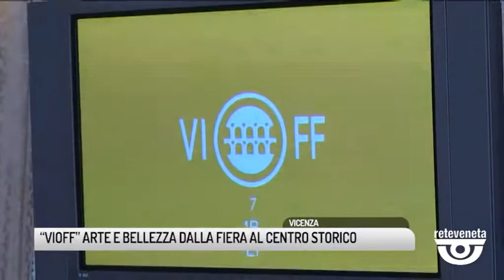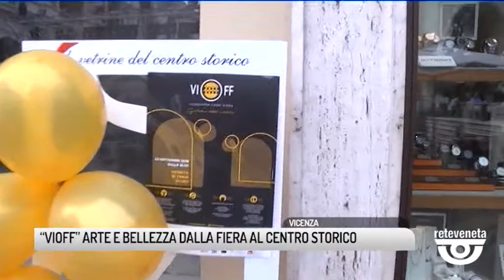TG VICENZA (03/09/2019) - “VIOFF” ARTE E BELLEZZA DALLA FIERA AL CENTRO STORICO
TG VICENZA (martedì 3 settembre 2019) - Arti visive, danza, musica, teatro,. Letteratura e molto altro animeranno le vie di Vicenza da venerdì 6 a domenica 8 settembre. 24 iniziative, 42 partner, 240 ore di attività. Protagoniste alcune sculture dell'artista catalano Salvador Dalì, legatissimo alle opere di Palladio, collocate in Fiera e successivamente spostate nel cuore della città. La terza edizione di Vioff, Fuori Fiera di Vicenzaoro, porterà le bellezze dell'esposizione fieristica anche in città.

Proposti anche tour guidati ai due siti archeologici più significativi. Un percorso di siti comunali, uno del museo diocesano con i 90 metri di portico sotterraneo, che saranno aperti a prezzo competitivo. Sfalsati come orari, consentono in mezza giornata di vedere com'era Vicenza in epoca romana.

E poi i primi ballerini del teatro alla Scala di Milano, il premio Vioff per chi ha tenuto alto il nome di Vicenza nel mondo, e la prima edizione andrà all'imprenditore Alberto Zamperla. Il tutto con una spesa irrisoria per le casse comunali.

Un evento che porterà anche maggiore sicurezza in città.

A campo marzo, ad esempio, ci saranno il mercatino dell'antiquariato nel week end, il luna park, il festival musicale nella parte più difficile dell'area.